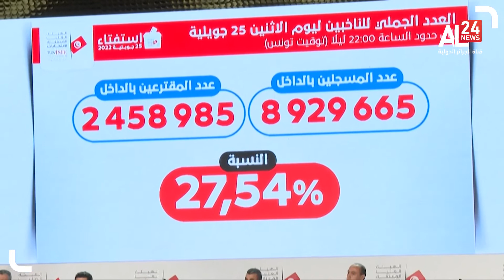تونس: النسبة الأولية للمشاركة في الاستفتاء على الدستور 27.54 بالمائة